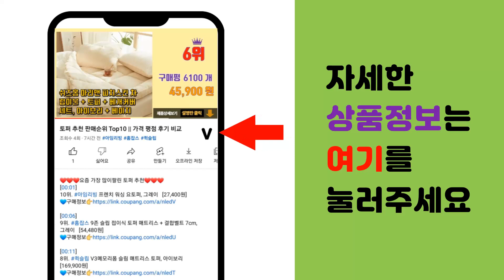차량용디퓨저 추천 판매순위 Top10 || 가격 평점 후기 비교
❤️❤️❤️요즘 가장 많이팔린 차량용디퓨저 추천❤️❤️❤️

[00:01]
10위. 도그독 차량용 방향제 레인보우 크롬베어 레드 넘버5, 1개입, 2개, 파우더/비누향 [37,600원]

[00:06]
9위. 유멜 시그니처 카 디퓨저 20ml, 피치코튼, 1개 [7,900원]

[00:11]
8위. 유멜 시그니처 카 디퓨저 20ml, 아쿠아그린티, 1개 [7,840원]

[00:16]
7위. 프로방스 카 디퓨저 50ml, 아쿠아체리블라썸, 2개입 [10,640원]

[00:21]
6위. 바이향 오토모티브 디퓨저 차량용, 아쿠아 체리 블라썸, 50ml, 1개 [6,000원]

[00:26]
5위. 오도르 카 디퓨저 120ml, 클린코튼, 2개 [10,900원]

[00:31]
4위. 향기마을 카 디퓨저 70ml, 아쿠아체리블라썸, 1개 [8,150원]

[00:36]
3위. 코코도르 우드볼 차량용디퓨저 50ml 2개입, 퓨어코튼, 1세트 [10,900원]

[00:41]
2위. GIOVANNY 차량용 디퓨저 150ml 세트, 2개, 블랙체리 [14,500원]

[00:46]
1위. 쿤달 퍼퓸 차량용 디퓨저 75ml 2개 + 우드볼스틱 2개, 블랙체리향, 1세트 [11,750원]